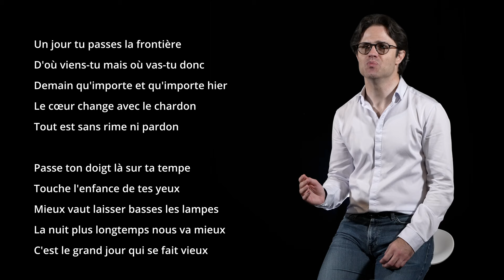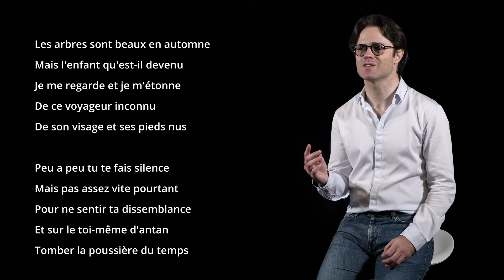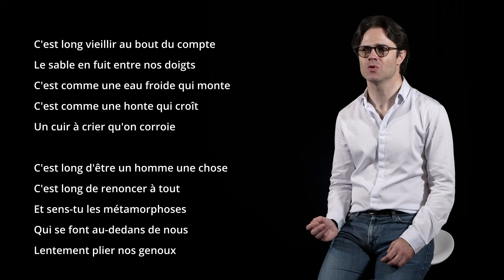J'ARRIVE OÙ JE SUIS ÉTRANGER - Louis ARAGON - "Rien n'est précaire comme vivre"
J'arrive où je suis étranger

Rien n'est précaire comme vivre
Rien comme être n'est passager
C'est un peu fondre pour le givre
Et pour le vent être léger

Un jour tu passes la frontière
D'où viens-tu mais où vas-tu donc
Demain qu'importe et qu'importe hier
Le cœur change avec le chardon
Tout est sans rime ni pardon

Passe ton doigt là sur ta tempe
Touche l'enfance de tes yeux
Mieux vaut laisser basses les lampes
La nuit plus longtemps nous va mieux
C'est le grand jour qui se fait vieux

Les arbres sont beaux en automne
Mais l'enfant qu'est-il devenu
Je me regarde et je m'étonne
De ce voyageur inconnu
De son visage et ses pieds nus

Peu a peu tu te fais silence
Mais pas assez vite pourtant
Pour ne sentir ta dissemblance
Et sur le toi-même d'antan
Tomber la poussière du temps

C'est long vieillir au bout du compte
Le sable en fuit entre nos doigts
C'est comme une eau froide qui monte
C'est comme une honte qui croît
Un cuir à crier qu'on corroie

C'est long d'être un homme une chose
C'est long de renoncer à tout
Et sens-tu les métamorphoses
Qui se font au-dedans de nous
Lentement plier nos genoux

Ô mer amère ô mer profonde
Quelle est l'heure de tes marées
Combien faut-il d'années-secondes
À l'homme pour l'homme abjurer
Pourquoi pourquoi ces simagrées

Louis Aragon

Interprétation : Laurent Nogatchewsky
Son et vidéo : Eric Ségovia
Crédit image d'illustration : Photographie (vers 1950), Auteur inconnu, Bibliothèque nationale de France.

Studio La Loge CDM - Toulouse